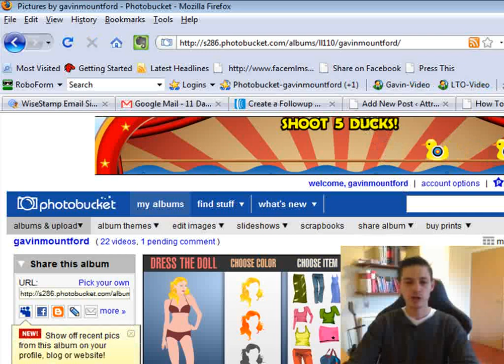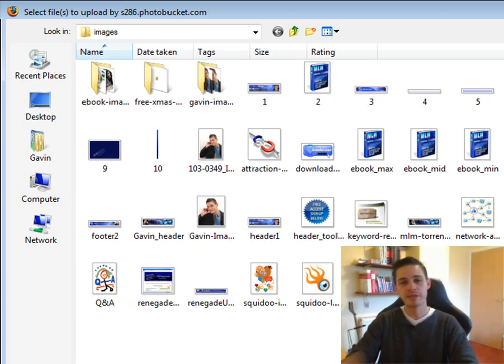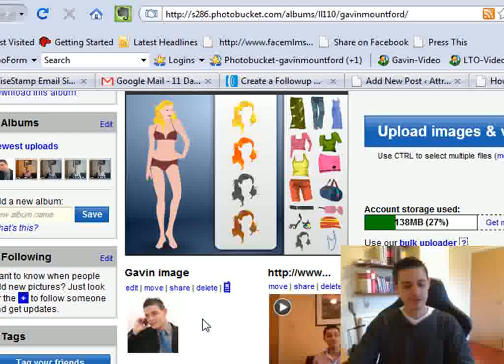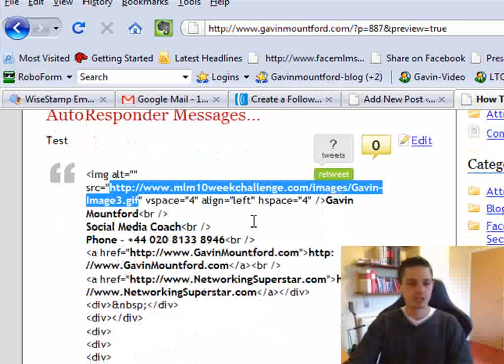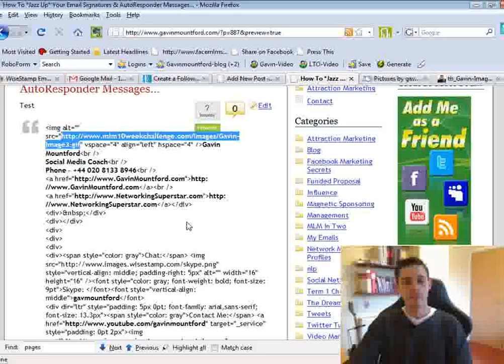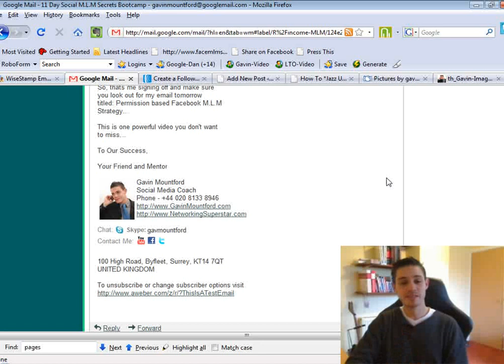#2 - How To *Jazz Up* Your Email Signatures & AutoResponder Messages...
- In this how to video I show you how to add your image to your signatures and autoresponder messages. This is powerful! The more people see you and your teachings, the more likely they are to come over to your website and ultimately join your business.